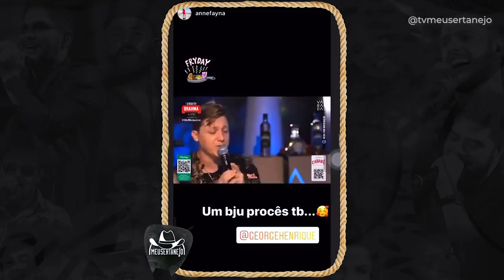APÓS DENÚNCIA POLICIA para LIVE de GEORGE HENRIQUE E RODRIGO - Entenda!!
Aoow trem bonito, bão? POLICIA PARA LIVE da dupla sertaneja GEORGE HENRIQUE E RODRIGO - Entenda!!